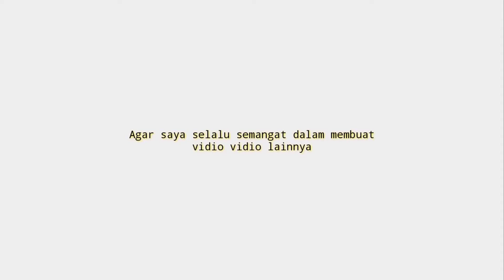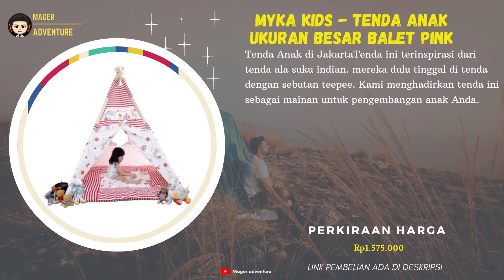7 Rekomendasi Tenda Anak Ukuran Jumbo Terbaik Untuk Outdoor Dan Di Rumah Terbaru 2021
sekeluarga pun bisa masuk loh ke tenda anak ini!!
buat Yang Sedang nyari Tenda Anak Ukuran Jumbo Terbaik ? Coba deh cek 7 Rekomendasi Tenda Anak Ukuran Jumbo Terbaik Untuk Outdoor Dan Di Rumah Terbaru 2021
Kamu bisa cek Tenda Anak Ukuran Jumbo Terbaik vidionya Sampai selesai.
Berikut Daftar Tenda Anak Ukuran Jumbo Terbaik Dari Kami cek Di bawah Ya

1 Tenda Anak Model Rumah Tenda Bermain Princess Castle / Tenda Castle Jumbo

2 TENDA KERUCUT CASTLE ISTANA ANAK JUMBO PINK 105X135CM

3 MATOUGUI Tenda Anak Princess Kastil Mainan Indoor Outdoor Portable AN8111

4 MATOUGUI Tenda Anak Matougui Singgle Layer Tenda Camping Outdoor AN8114

5 MYKA Kids - Tenda Anak Ukuran Besar Balet Pink / Big Teepee Tent Pink Ballerina

6 Tenda Anak Murah Anak Karakter Jumbo Perempuan dan Laki Laki Camping Mainan Outdoor ukuran 120x120

Klian bisa order Tenda Anak Ukuran Jumbo Terbaik dengan Klik langsung Di atas atau hubungi nomor di bawah ya!!
order
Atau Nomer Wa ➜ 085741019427